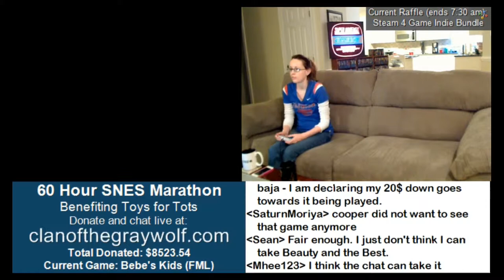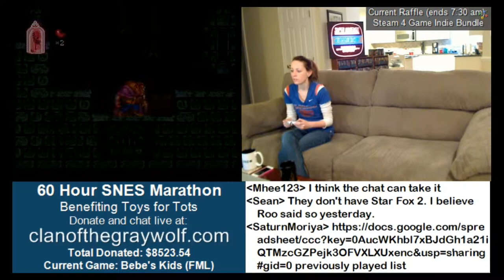CotGW Charity Marathon 2013 - Part 92 - Beauty and the Beast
Clan of the Gray Wolf annual charity marathon (2013).
60+ hours of SNES games, benefiting Toys For Tots.

This was captured during the marathon. Cleaned up stream drops best I could. Any and all advertisements in any of the videos were not added by myself.